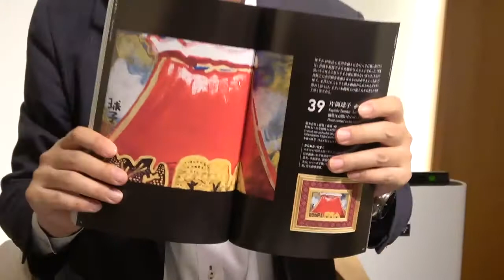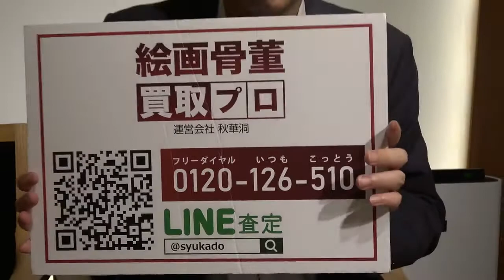片岡球子の日本画・富士山を高く評価します。相続や蔵の整理なども、ご相談。全国に無料出張します。【絵画骨董買取プロby秋華洞】